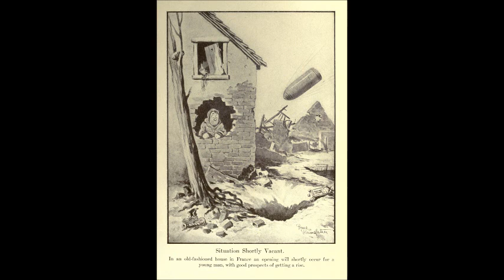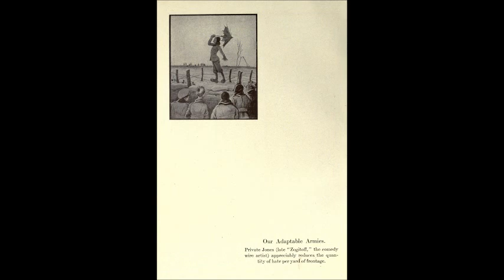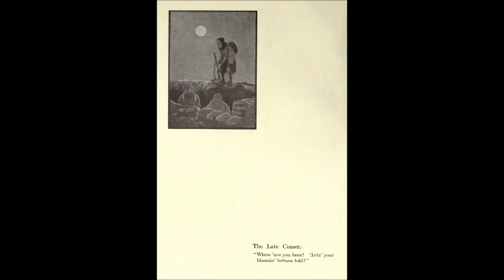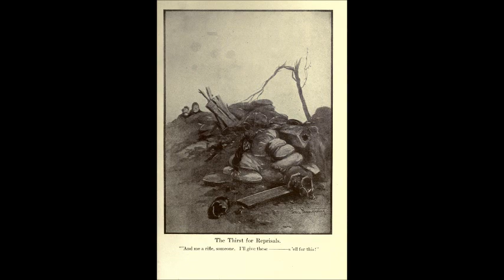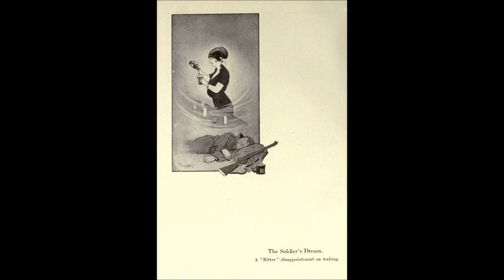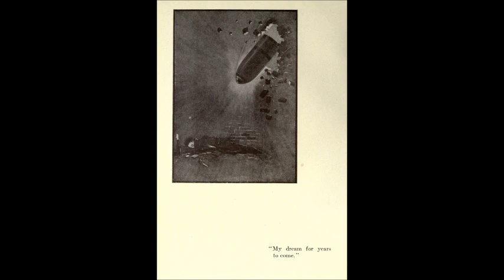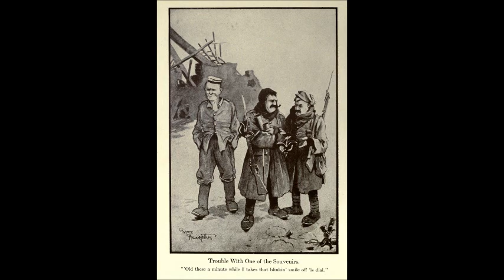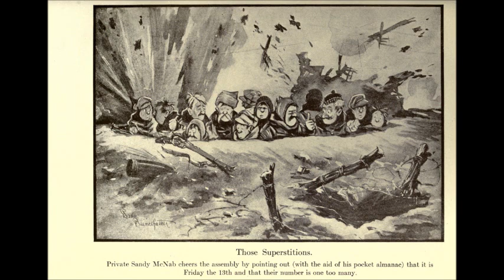Fragments From France By Bruce Bairnsfather